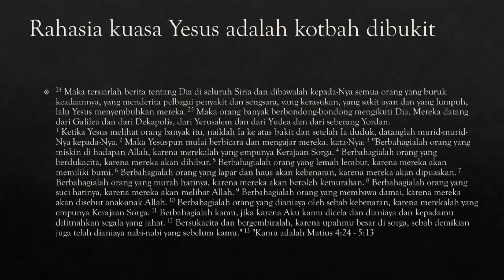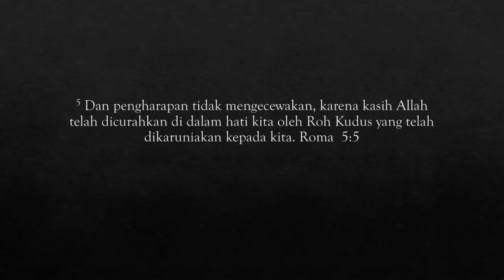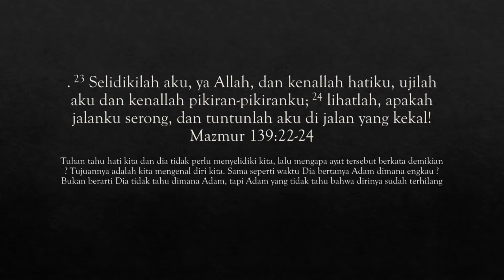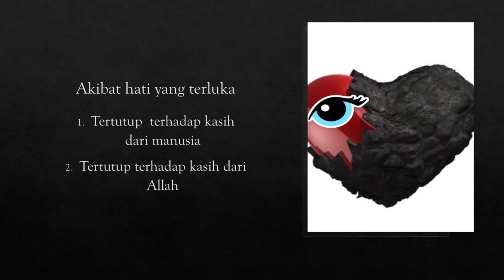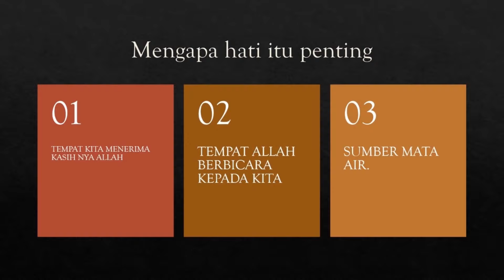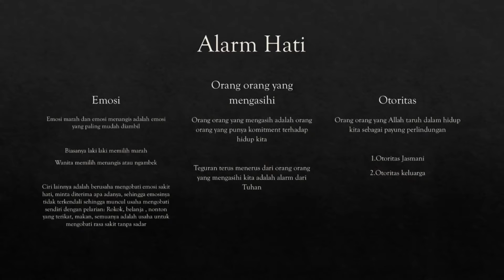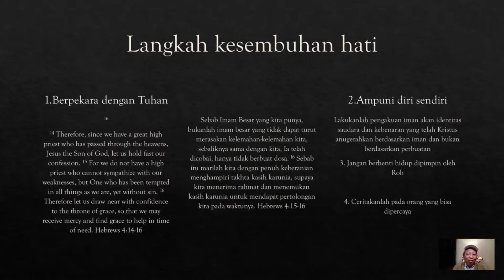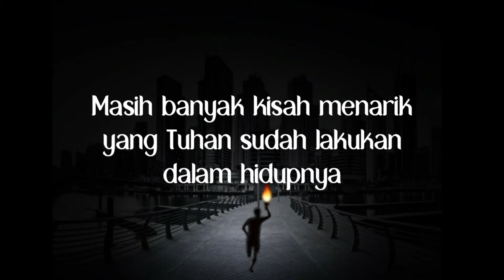Menjaga Hati - Ps. Stefanus Karsyono | 19.07.20 | NLAK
Hari ini pujian dan penyembahan akan dipimpin dari Sound of Many Waters. Firman Tuhan akan dibagikan oleh Ps. Stefanus Karsyono.

Kami berdoa untuk anda, agar anda mengalami perjumpaan dengan Tuhan.

Content :
00:00 - 02:22 Pengumuman
02:22 - 34:20 Worship from Home
34:20 - 36:52 Offering
36:52 - 37:08 Pre Khotbah
37:08 - 01:52:55 Khotbah
01:52:55 - 01:53:04 Pre Perjamuan Kudus
01:53:04 - 02:01:50 Perjamuaan Kudus
02:01:50 - 02:09:24 Doa Berkat dan Mereka Perlukan
02:09:24 - 02:21:39 DIAN Episode 2
02:21:39 - 02:21:57 Closing Statement
02:21:57 - 02:22:23 Outro